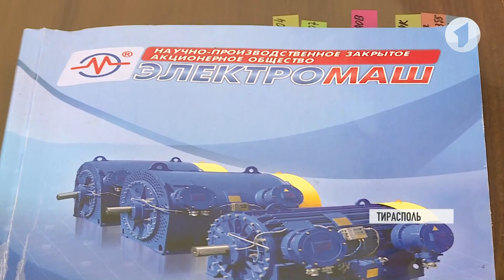История успеха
Говорят, в республике не хватает рабочих мест. На самом деле места в производственном секторе создаются – многие предприятия ищут желающих трудоустроиться. Человек, который возглавляет конструкторское бюро «Электромаша». О нем, кстати, на пресс-конференции говорил Президент. Это Максим Медушевский, тираспольчанин, наш человек. Теперь он проектирует двигатели на экспорт. Такой профессии позавидовали бы многие.